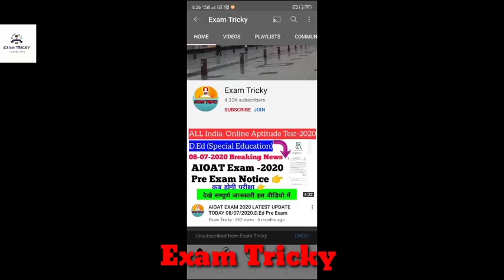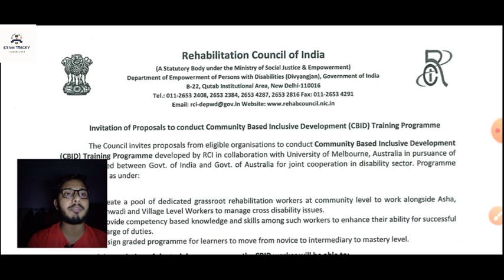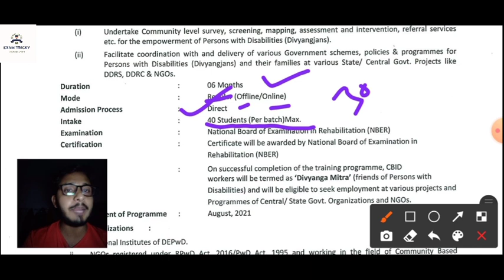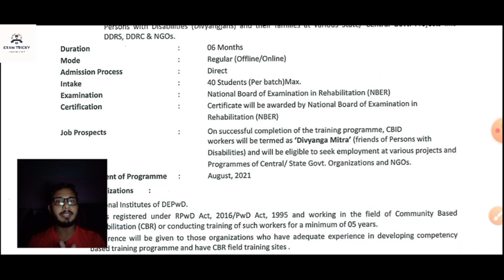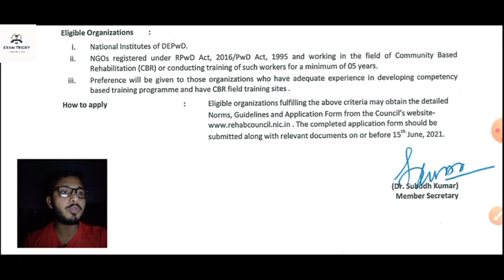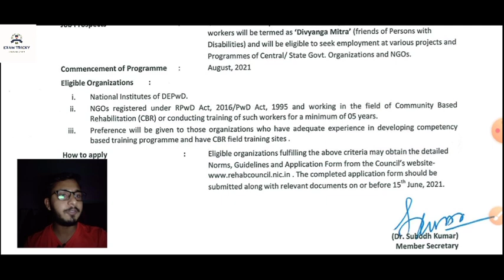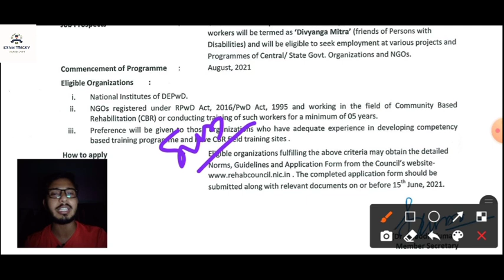RCI Community Based inclusive Development || Duration, Admission process,Mode, Examination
Exam Tricky
RCI Launch New (CBID) Program,
Community Based Inclusive Development (CBID),
 RCI CBID Program 2021,
 Rehabilitation Council of India

 Special BSTC
 Special Education2021.
 COMMUNITY BASED INCLUSIVE DEVELOPMENT PROGRAM 2021 RAN BY RCI
 2021